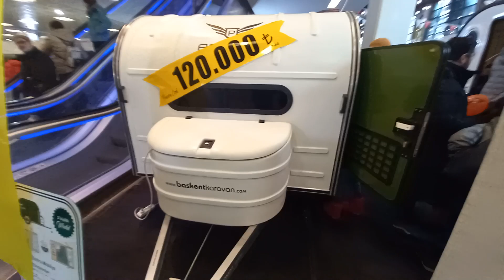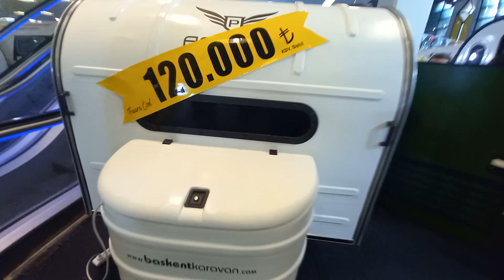Başkent Caravan Panzer / 120.000TL / Çekme karavan / en ucuz karavan / Altınpark Karavan Fuarı 2023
best beautiful caravans